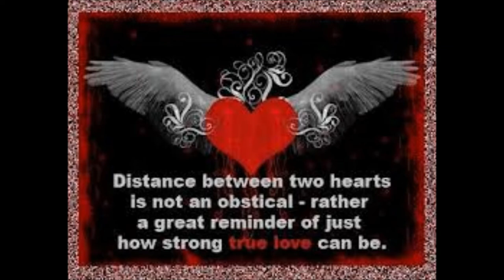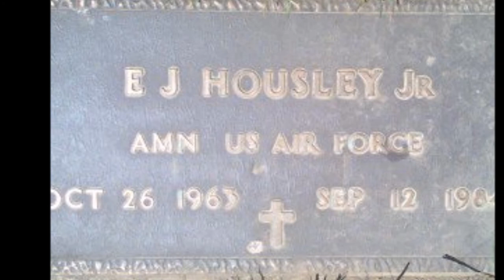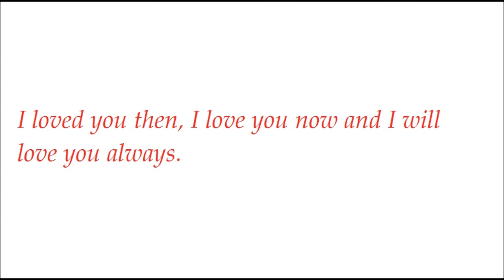EJ Housley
R.I.P EJ Housley. For my mom..